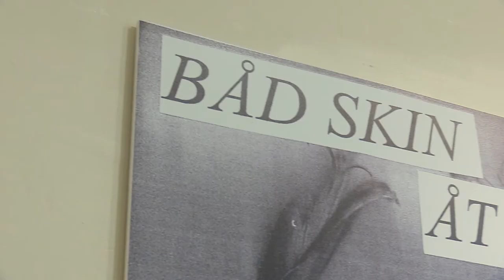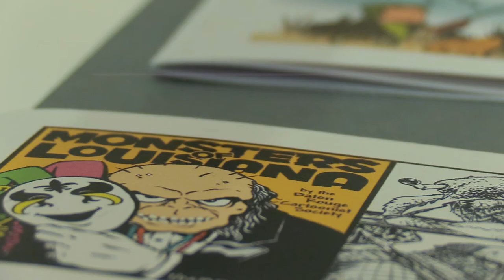Where We Stand: Zines Exhibit Promo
Where We Stand: Zines from New Orleans

An exhibit featuring zines from the holdings of the Amistad Research Center, Newcomb Archives, Tulane University Special Collections, and private collectors and creators.

Generous support provided by the Charles L. “Pie” Dufour Fund.

Curated by Eli Boyne, Special Collections Rare Books Associate.

Directed and Edited by Alan Velasquez.

 “Set Me Free” by Ryan Andersen is licensed
under a Attribution-NonCommercial License.